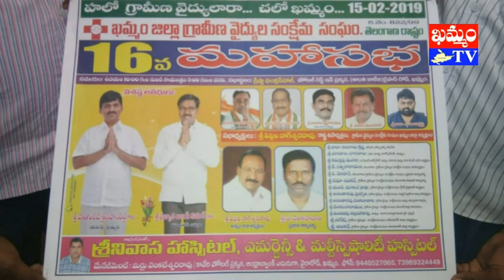ఖమ్మంలో 15న గ్రామీణ వైద్యుల సంక్షేమ సంఘం జిల్లా మహాసభ rmps mahasabha on 15th : khammam tv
కల్యాణి, ఖమ్మం రిపోర్టర్, ‘ఖమ్మం టీవీ’
khammamtv, khammam tv, khammam kaburlu, ఖమ్మం టీవీ, ఖమ్మం కబుర్లు, ఖమ్మంలో 15న గ్రామీణ వైద్యుల సంక్షేమ సంఘం జిల్లా మహాసభ rmps mahasabha on 15th, khammam news